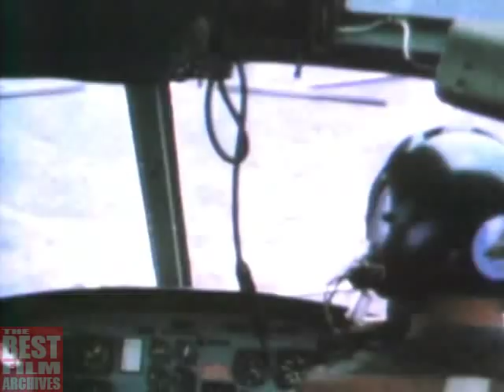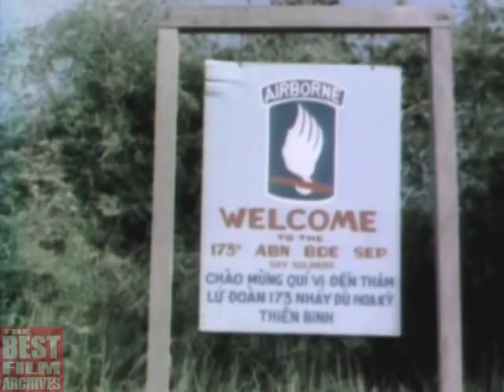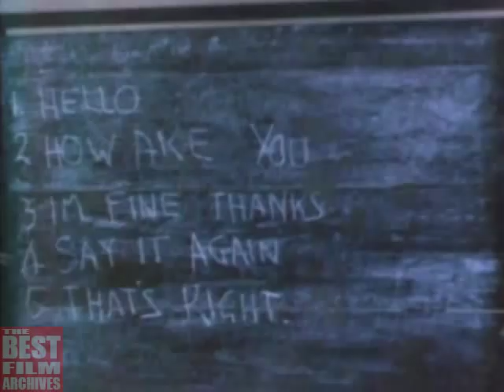Sky Soldiers in Vietnam | The 173rd Airborne Brigade | US Army Documentary | 1968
This film is a documentary on the U.S. 173rd Airborne Brigade aka. the Sky Soldiers in Vietnam. The film shows their duties and daily life in Vietnam.

The 173rd Airborne Brigade is an airborne infantry brigade of the United States Army. The Brigade was the first major United States Army ground formation deployed in Vietnam, serving there from 1965 to 1971. Due to the Brigade’s frequent parachute jumps with allied airborne units, it was nicknamed "Sky Soldiers".

The Brigade was withdrawn from Vietnam in August 1971. Paratroopers of the 173rd received over 7,700 decorations during their service in Vietnam, including more than 6,000 Purple Hearts and twelve Medals of Honor for conspicuous bravery.